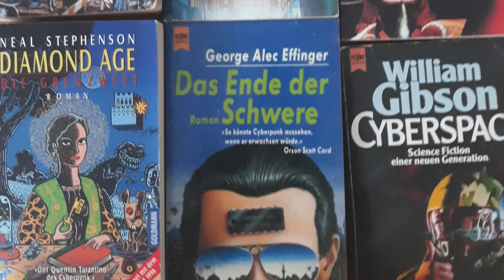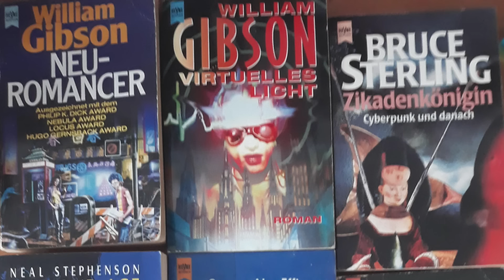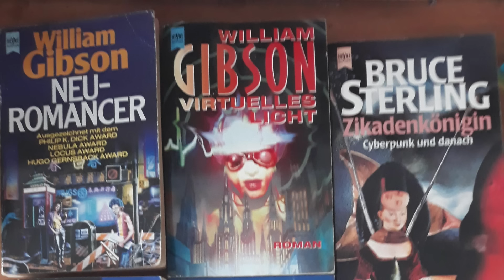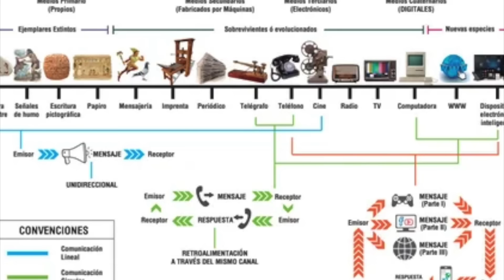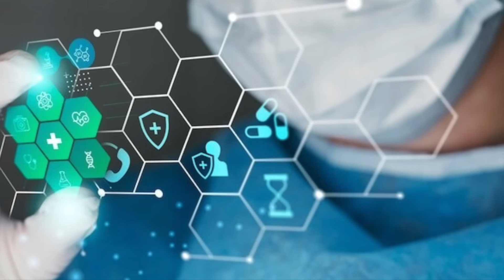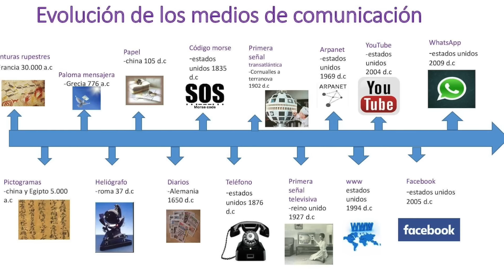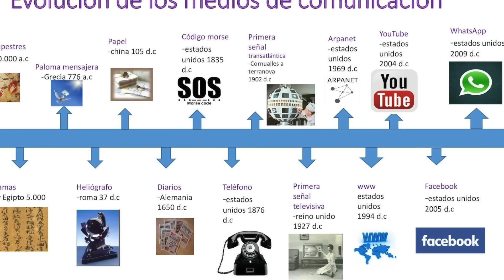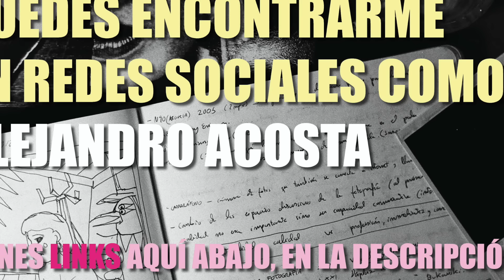LA TEORÍA DE LOS MEDIOS. INTRODUCCIÓN.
RRSS (Alejandro Acosta)

Utilizando el último libro del profesor Carlos Alberto Scolari, Sobre la evolución de los medios, vamos a adentrarnos en el análisis de toda la evolución y teoría de los ecosistemas de medios de comunicación. ¿Cómo nos afectan socialmente y cómo condicionan nuestra existencia? Desde una perspectiva mucho más contemporánea, Scolari retoma los trabajos iniciados por McLuchan.

El nuevo ecosistema de medios es la jungla donde navega el arte contemporáneo y toda la cultura. Esta serie de episodios son indispensables para comprender nuestro mundo actual.